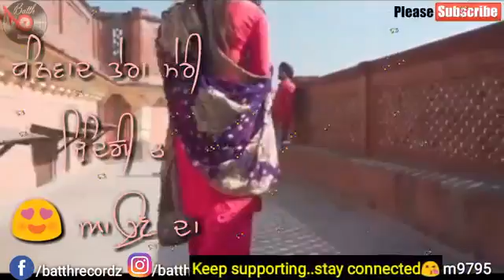June 21, 2018